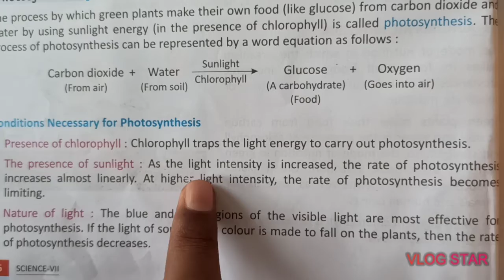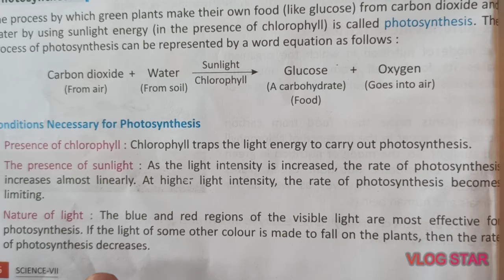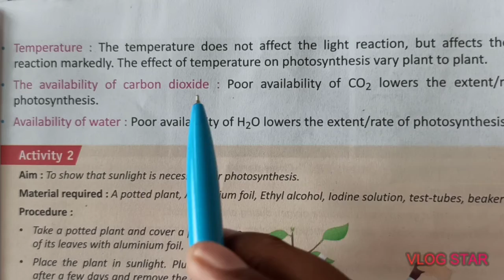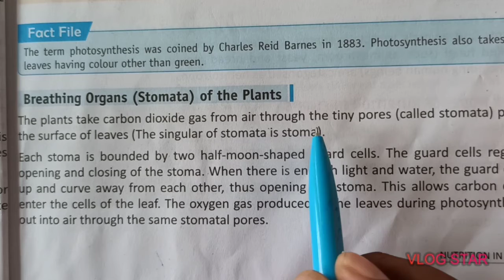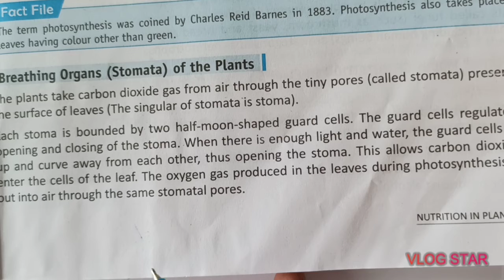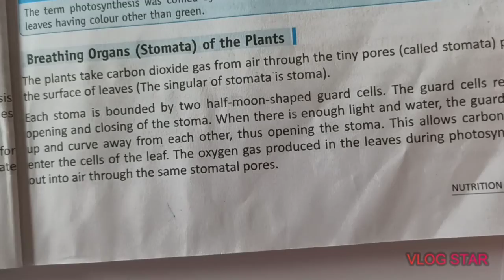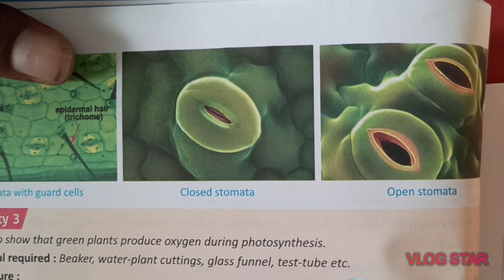calss 7th scince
chapter 1st part 2nd